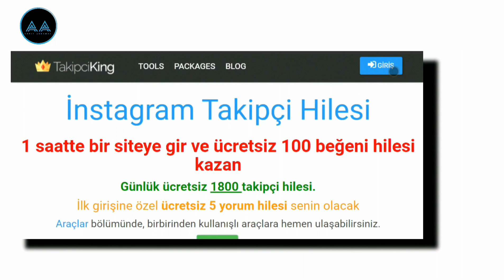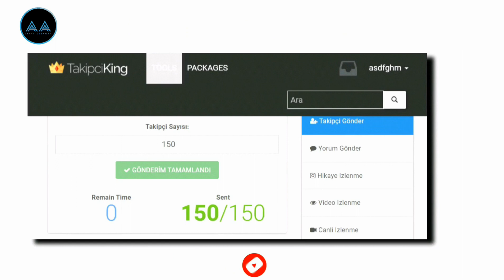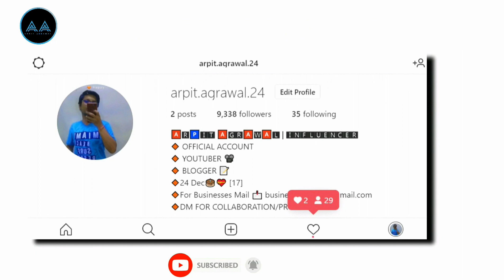how to increase followers on Instagram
Hii
My name is Arpit Agrawal owner of our channel

I am here to post daily videos regarding Knowledge of top 10